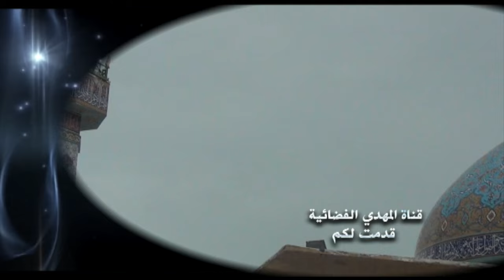خطبة الجمعة - بحول الله اقعد (2) - 5 جمادى الأولى 1446 هـ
خطبة الجمعة 5 جمادى الأولى 1446 هـ / الموافق 08/11/2024 مـ